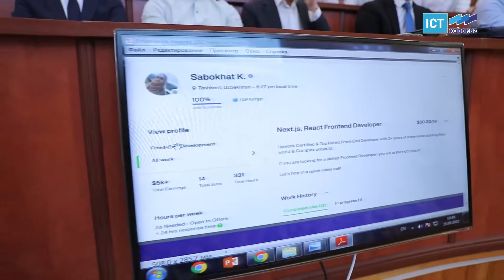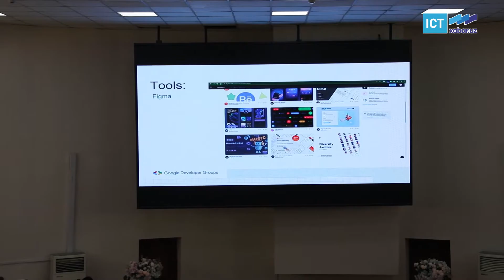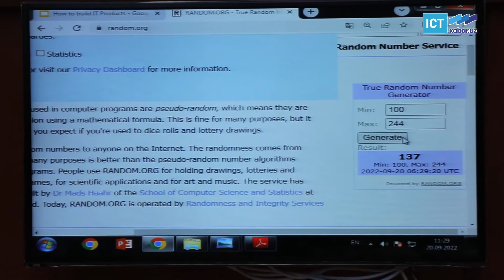Moliya sohasida frilanserlik faoliyati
Talaba-yoshlar uchun eng kerakligi nima? Har kuni soha boʼyicha bilim va koʼnikmaga ega boʼlayotgan yoshlar endilikda nazariy ilmlarini amaliyotda sinab koʼrishga ehtiyoj sezishadi. Аgar ushbu tajriba moʼmaygina daromad keltirsa, yana ham yaxshi.